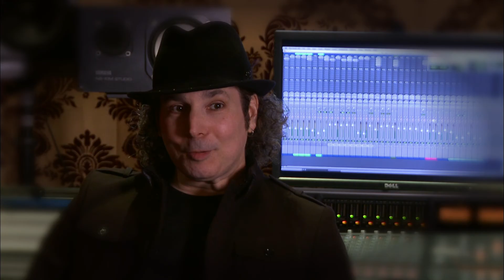Boney James - Webisode 4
Music video by Boney James performing Webisode 4. (C) 2011 The Verve Music Group, a Division of UMG Recordings, Inc.